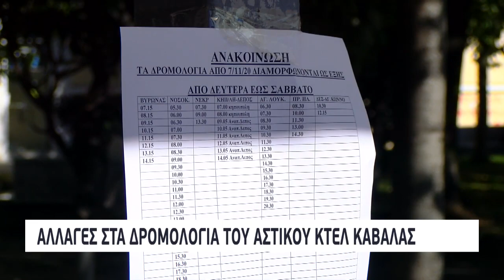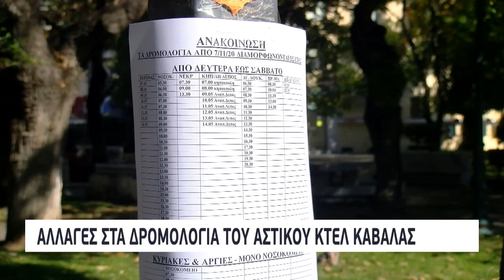Αλλαγές στα δρομολόγια του Αστικού ΚΤΕΛ Καβάλας | Αναλυτικοί πίνακες